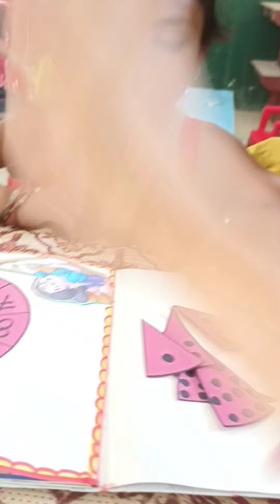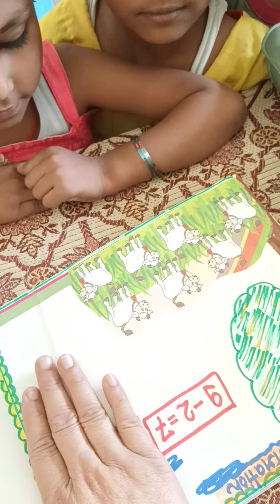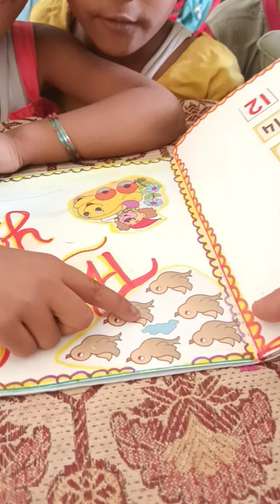आओ सीखे गणित